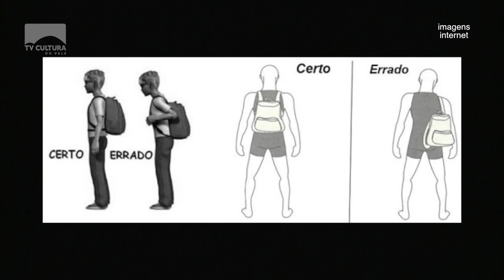Cuidados com as mochilas.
Na volta às aulas, também, é importante estar atento aos materiais. O peso das mochilas pode causar problemas de coluna. Esses reflexos na saúde dos estudantes podem ser sentidos inclusive no futuro.